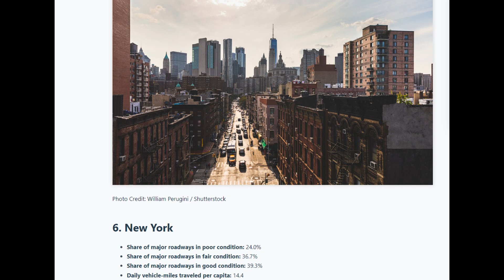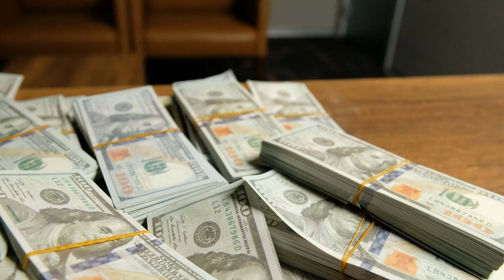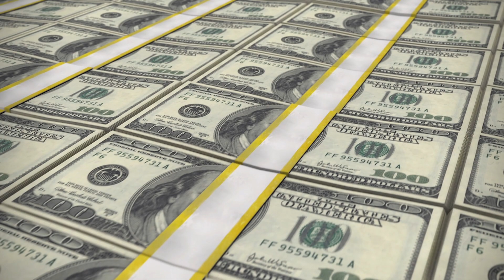UNBUILT Roads: Long Island's Babylon-Northport Expressway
Hello! My name is Landry, I am civil engineering nerd, and this is the first video of a long series of videos about unbuilt road stories in major cities around America.

This video details the story of the Robert Moses plans for the Babylon-Northport Expressway, which is currently known today as 231 or Deer Park Avenue!